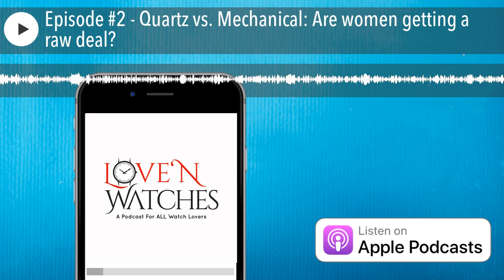Episode #2 - Quartz vs. Mechanical: Are women getting a raw deal?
Ranch Racer and Perpetual Girl kick off Episode #2 with PG talking about the fact that she feels the need to clean off the ranch manure, take a shower, and make herself “presentable” while recording a Podcast. Double R is TOTALLY cool with that! Remember, a shower a week whether you need it or not. ;-)

Then the duo jump into the wrist checks. First up we have PG who started the day out with one of her Citizen solar powered watches, but then switched to her Omega Speedmaster 38 to, believe it or not, time her livestock! Double R is sporting his Seiko SRP779 Pepsi bezel “Turtle” that PG got him for his birthday. He loves the watch and its lume so much that it ended up being his go-to watch for bedtime.

On to the topic at hand. PG kicks things off by discussing how she feels that in many cases today, women get less value for their dollar in the watch market. The issue possibly stems from the fact that there are fewer women watch wearers who know, or frankly care, what’s inside the watch. Double R then gives a very high level overview of the difference between mechanical and quartz watches.

The pair hit on the “Quartz Crisis” of the 70s and 80s, and then the rebirth of the mechanical watch industry. Quartz movements tend to be cheaper plastic affairs, while even the most basic mechanical movement is a thing of beauty in comparison. Quartz has accuracy and minimal servicing needs going for it though.

The meat of the discussion focuses on the industry’s lack of affordable mechanical watches for women. A $4,000 stainless steel Cartier is pretty ridiculous. Where’s the value? Meanwhile brands like Oris, Tudor, and Breitling seem to be getting it and coming out with affordable, smaller mechanical offerings that most certainly will appeal to serious female collectors.

Episode Links

PG's Citizen Solar

Double R's wrist check

Follow the show on Instagram at @lovenwatches. Follow Double R at @ranchracer and PG at @perpetualgirl. Stock Media provided by GrantTregellasMusic / Pond5